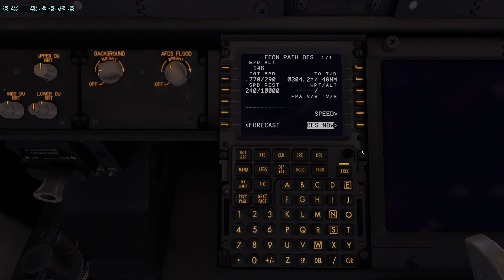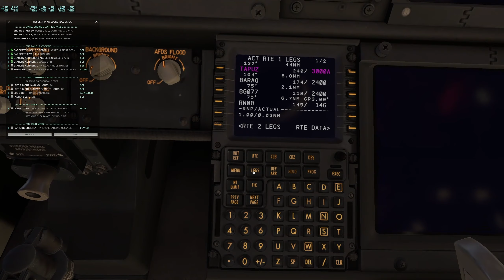Zibo B738 Descent & Landing 2021